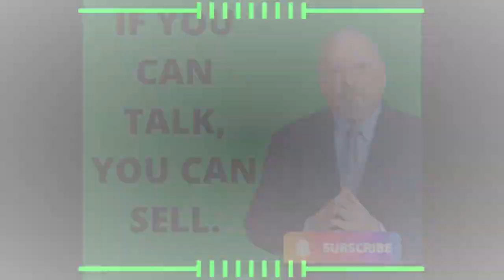Do You Know The Mistakes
Do you know that there are common mistakes that most salespeople make that result in a lack of interest by the customer? The mistakes that most people make is very simply that of over talking. Many people think that if they talk that everybody wants to listen especially if it's a customer that they're selling to but if the customer tunes you out because they have other things on their mind then it's not simply a matter of you doing talking the best salespeople our listeners they say the minimum of what they have to say and then they ask questions to get the customer to do the talking.

Another mistake that sales people make is that of overthinking the situation they're more concerned about the sales process and not about the interaction between themselves and the customer. Remember that the customer is king and that there is nothing more important than what the customer wants. Customers are individuals just like a signature and every one of them might be different and have a different reason for listening to you or tuning you out there's too many random reasons why you could be tuned out and so many justifiable reasons as to why you could be given the attention that you are requiring.

Remember the best salespeople builds a relationship that keeps the report going but the company has to continue that rapport with the company or the customer that you're selling to so if you try to sell something that's now out of date and the customer knows it and you don't have a Plan B you are not going to be making anysales.

Manufacturers often discontinue products much to the upset of salespeople and customers and it is out of your control so the thing you need to do is stay ahead of the game and the trends and find out what is that custom we're going to be needing in the future and if your company discontinues it and you do not have a compatible product you might as well move on and get another account.

Here's some other really important resources for coaches & entrepreneurs:

*** CONNECT WITH AL ON SOCIAL MEDIA ***

Please understand that by watching ALFRED GREEN’S  videos or enrolling in his programs does not guarantee that you'll get the same results that AL gets.  Starting in the most difficult music business in Los Angeles, AL’S  been in business for himself for OVER 35 YEARS.iN OUTSIDE SALES, CONTRACT SALES AND offering SALES TRAINING TO SALES MANAGERS, BUSINESS OWNERS,
 and Sales departments.
His proven success principles work if they are worked and  the proof is in the results accomplished by many.

AL’S  results are far from typical and being inventive and creative to influence  sales has netted signing some  of the most challenging customers  and products sold, that they were beyond understandable odds, yet the unconventional principles worked and the projects, the companies, and the intellectual properties AL represented were sold to large markets with great results.

 People who watch his videos or enroll in his programs CAN APPLY THE PRINCIPLES. AL  is sharing. What has worked for him and his students are represented in the 6 FIGURE SELLING SYSTEM;.
Your results are dependent on many factors. including but not limited to your application to work hard, commit yourself, and do whatever it takes to be committed to your own success. .

 Entering any business is going to involve a level of risk as well as massive commitment and action. If you're not willing to accept that, please DO NOT WATCH his VIDEOS OR SIGN UP FOR ONE OF HIS PROGRAMS.